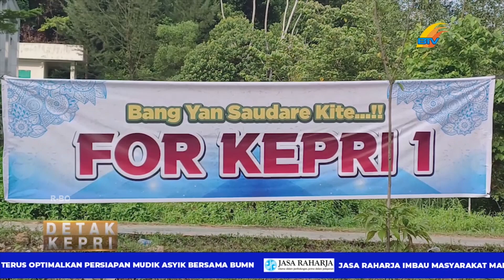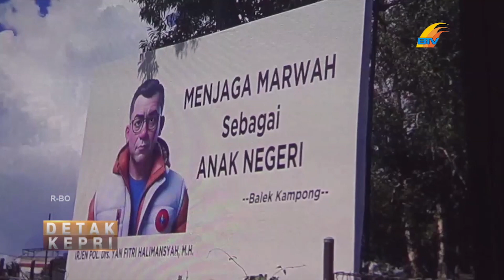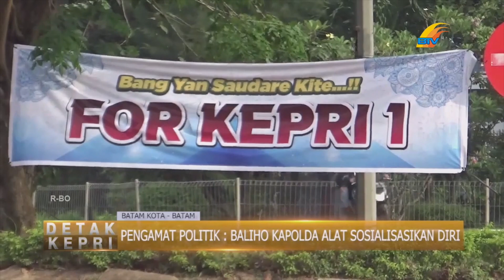PENGAMAT POLITIK BALIHO KAPOLDA ALAT SOSIALISASIKAN DIRI